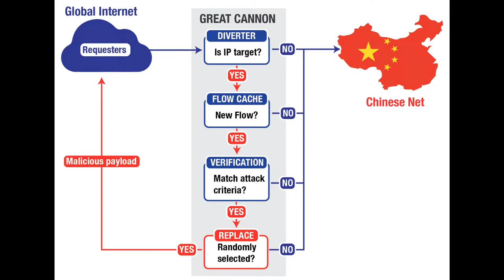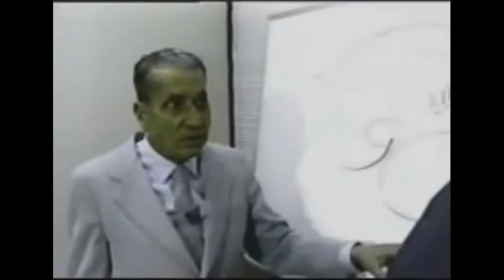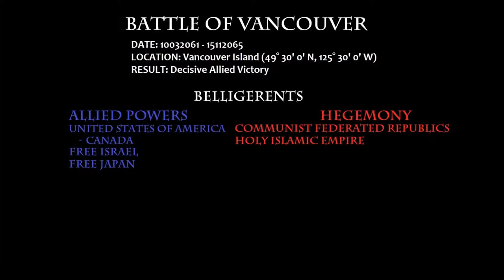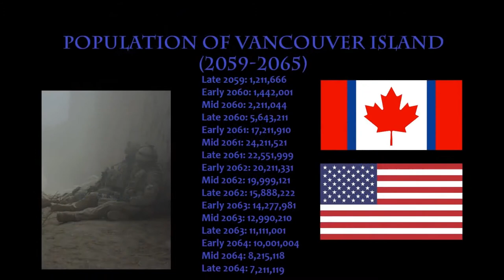World War 3 | Battle of Vancouver | Breaking News